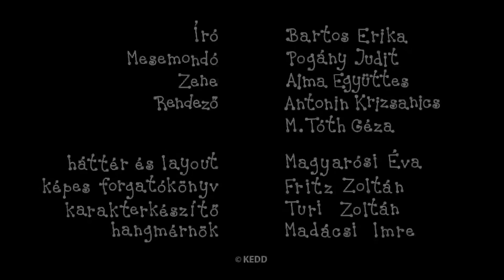Bogyó és Babóca összefűzött epizódok - BALTAZÁR ÉS MILLA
Ebben az összefűzésben szereplő Bogyó és Babóca epizódok:
A kis dongólány
Hóember
Vendel korcsolyázik
A mézeskalácsok
Pihe síel
Kavicsok
Boszorkányok
Focimeccs
Gombócok
A homokvár

Író, rajzoló: Bartos Erika
Rendező: Antonin Krizsanics és M. Tóth Géza
Narrátor: Pogány Judit
Zene: Alma Zenekar